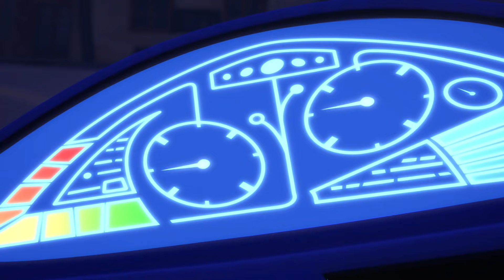Герои в масках | робот идет не так | мультики для детей